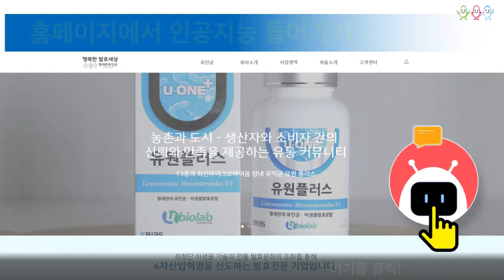유인균 및 유원플러스 사용방법 공개! 인공지능사용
유원플러스. 유인균발효식초

유인균과 유원플러스 사용방법을 공개합니다. 행복한발효세상 인공지능봇이 알려드립니다.